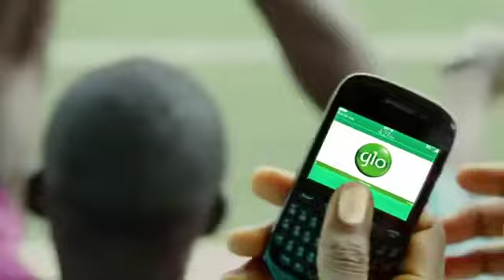Glo Bounce TVC - Archived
Introducing GLO BOUNCE.
The new prepaid product from Glo that offers a flat call rate (onnet and offnet) of 12K/s, yup, 12K/s to call ALL networks in Nigeria, but thats not all, with the new BOUNCE product, you can call your peeps that are also on the BOUNCE plan at a peeps rate of 5k/s and send SMS to them at N3/sms. Dial *170*4#.

Heres the big one, the BOUNCE plan offers a Campus Zone rate of 5k/s (Campus Zone rate is available in all tertiary institutions within the country), Dial *170*9# to opt in.

You also enjoy free night calls when you use N30 before midnight, free 30MB for every N200 recharge, free facebook browsing with zero facebook and lots more.

BOUNCE 2 DA UPSIDE OF LIFE. ‪GLOBOUNCE‬